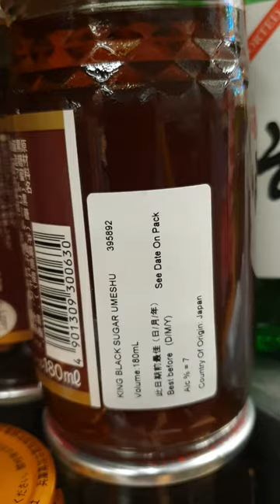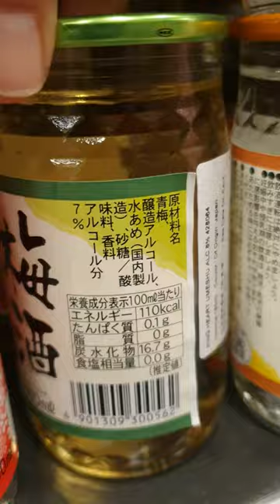Japanese sake cup